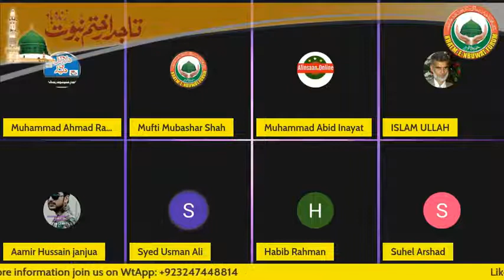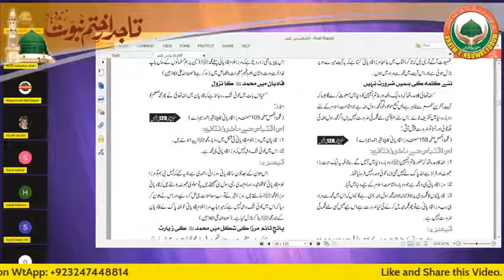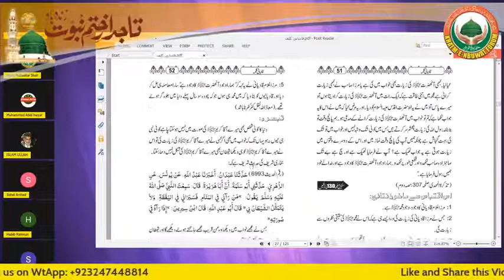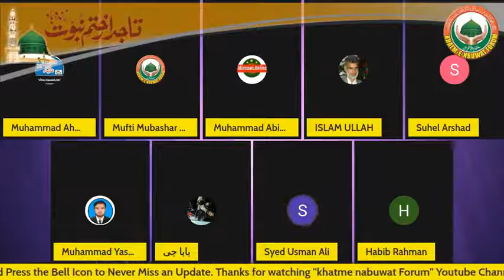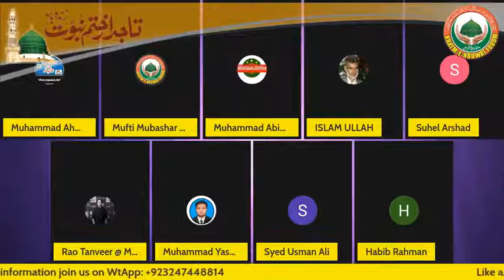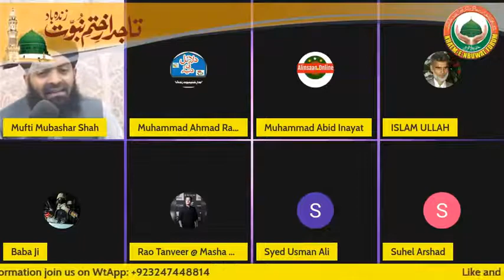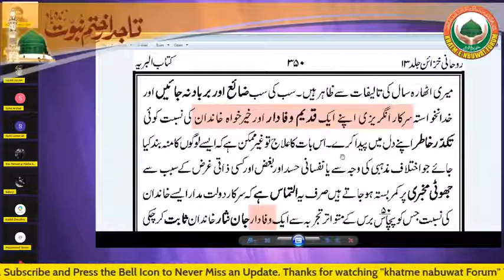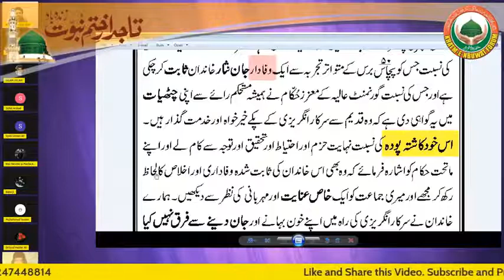khatam e nabuwat (munazira)